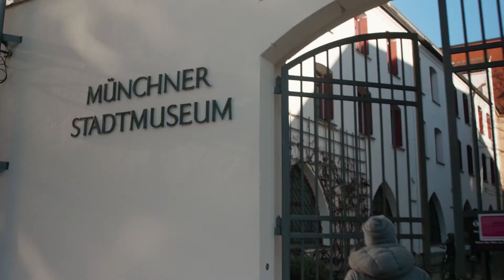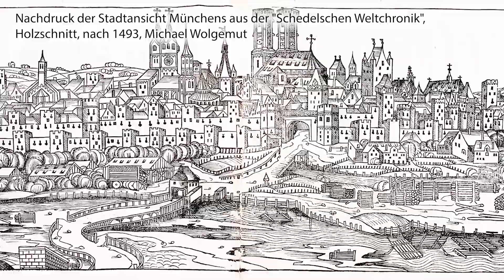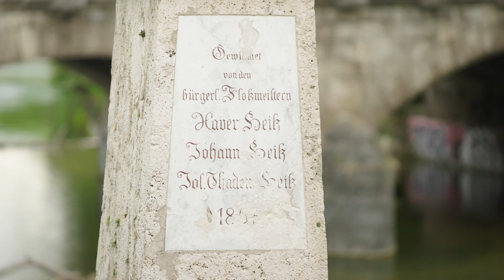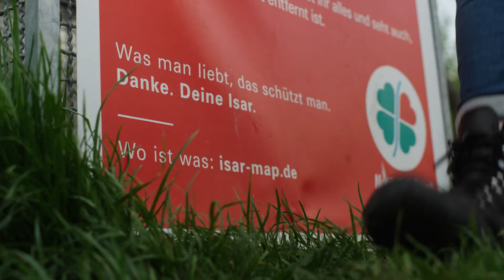Alles im Fluss. München und seine Isar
Für viele Münchnerinnen und Münchner ist die Isar das Herz der Stadt und ein absoluter Lieblingsort. Doch die Isar und ihre grüne Umgebung sind noch so viel mehr. Ohne diesen Fluss würde es München, so wie wir es kennen, nämlich gar nicht geben! In diesem Film erfährst du, welch wichtige Bedeutung die Isar für die Stadt und ihre Bewohnerinnen und Bewohner hat – heute genau wie damals.